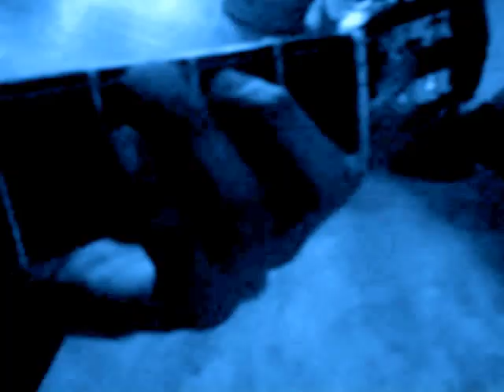video oficial Tragos amargos Fidel Maldonado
que tal me quedo?